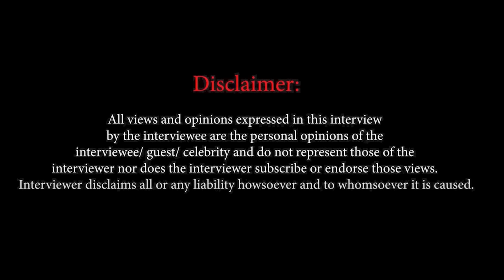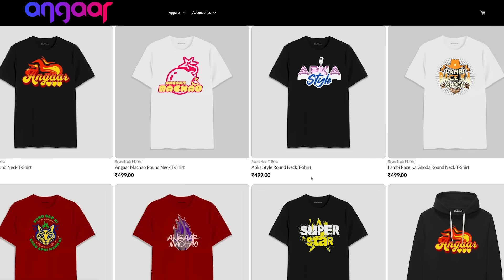After Elvisha , has Abhisha also ended? Manisha Rani REVEALS!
Is it the end of Abhisha too? In this video, Manisha Rani dishes out all the details on the rumored split between Elvisha and Abhisha. Get ready to hear the tea straight from the source! Watch now to find out if this power couple has called it quits for good.

in an exclusive chat with Manisha Rani, she spoke about winning Jhalak Dikhhla Jaa. She also said how her fans' loyalty is more than Shoaib Ibrahim's.

She also spoke about Elvish Yadav and the current status of Elvisha.

She also reveals whether her relationship with Abhishek Malhan has ended or not.

She also opens up on how her life has changed post Bigg Boss OTT 2.